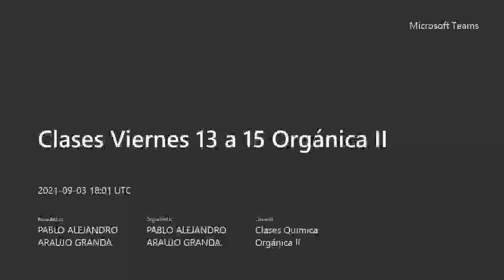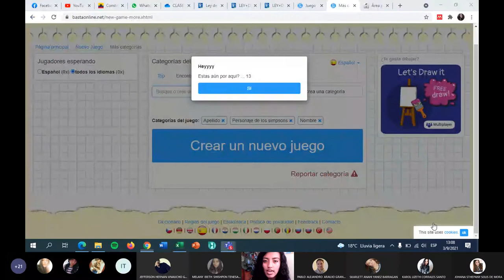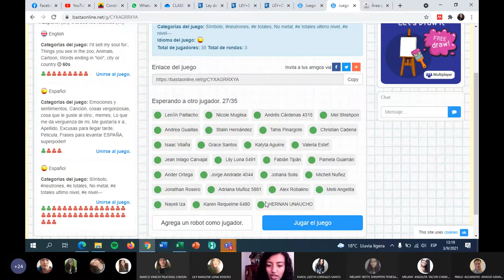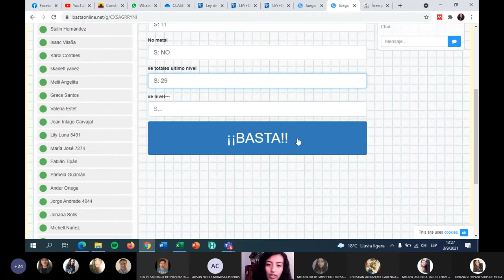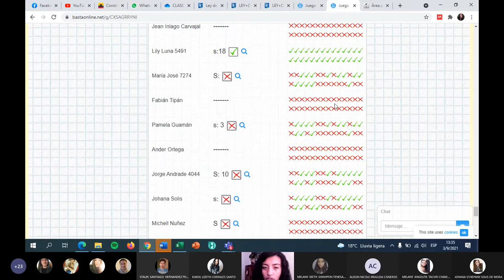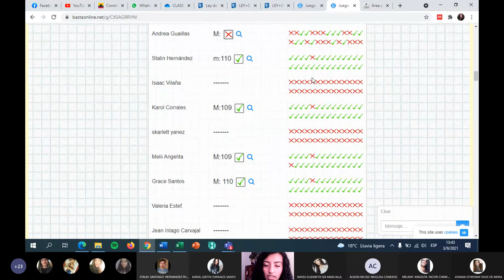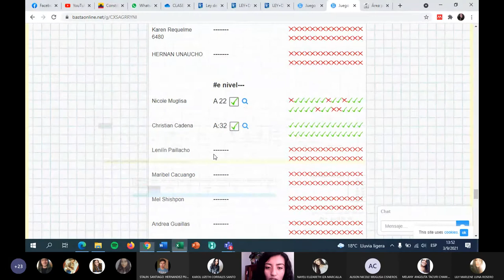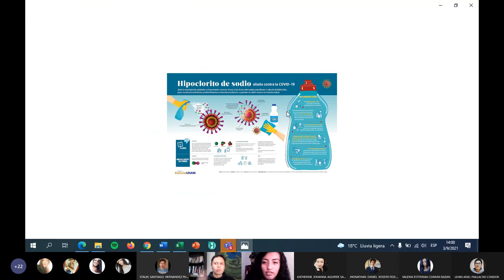Orgánica II - PAE: Jugando aprendemos y recordamos - 2021.09.03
En este PAE como no podemos hacer prácticas con plaguicidas en casa, decidimos jugar a recordar la configuración electrónica de los elementos.